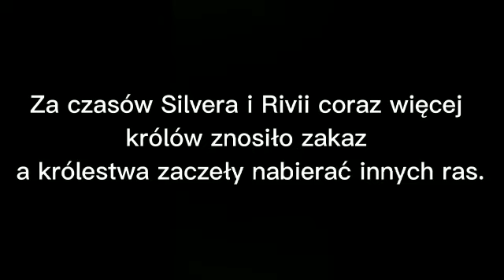Klany odc 13 | serial SSO